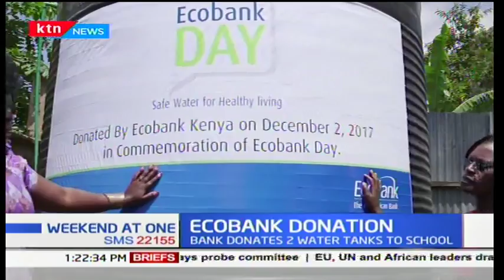Nairobi county government wants to work with private companies to providing quality public education